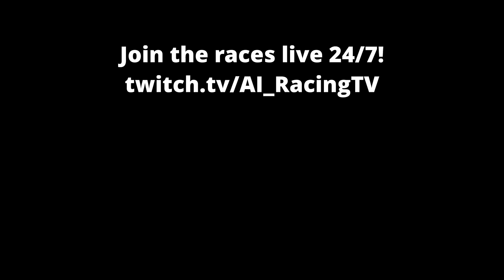AI RACING - January 2024 Race 4/12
All cars are driven by AI

GTS cars racing at NOLA Motorsports Park

All racing is done in a heavily modded Assetto Corsa